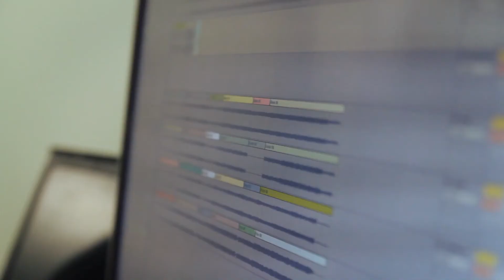Taking Girls and IT Back to the Future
The number of  Canadian women interested in studying computer science has dwindled since the 1980s, but a UBC outreach program is trying to show girls that tech is cool. The GIRLsmarts program, which organizes one-day workshops for young girls and exposes them to computer science, is turning 10. It's also expanding.